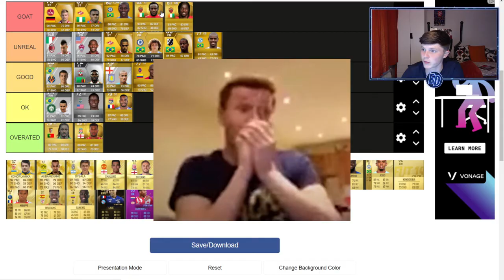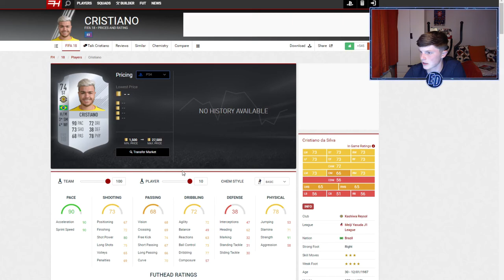RANKING The Most OP CARDS In The History of FIFA